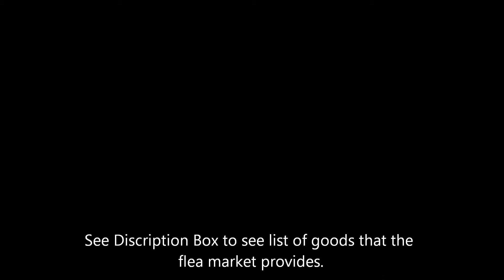VLOG #42 San Jose Flea Market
Spent the day out in San Jose with Rachel and Family.  San Jose flea market walkthrough and review of the area.